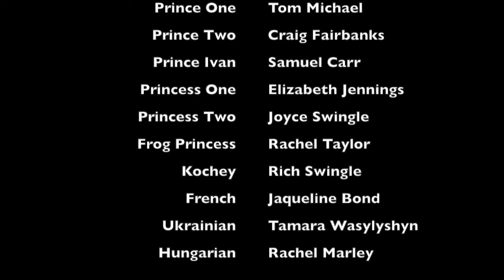Царевна-Лягушка / The Princess Frog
Find out more about this performance of "The Princess Frog" at Krosnaya Polyana, Russia, during the Olympics